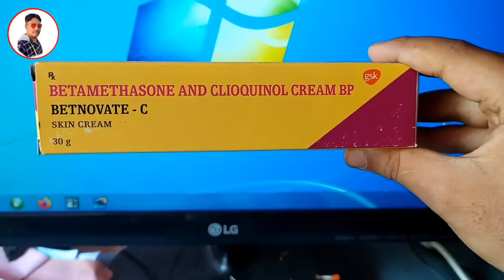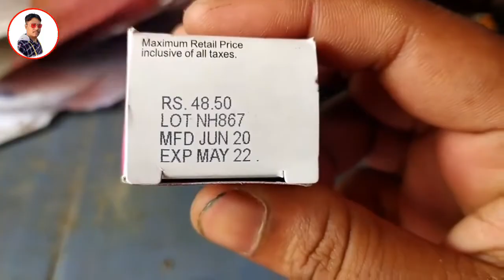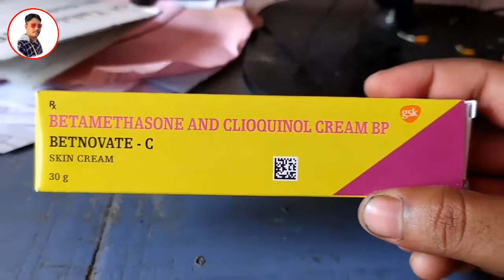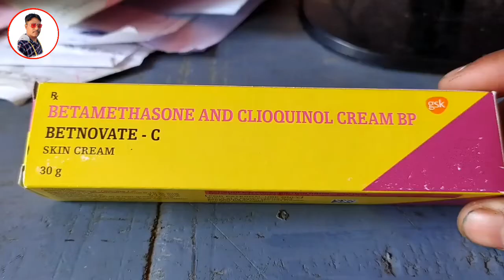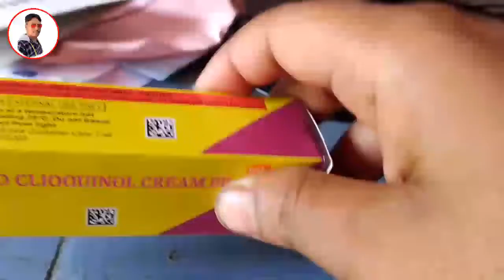How to use Betnovate C Skin Cream II use, benifits, review, side effects in Beng...